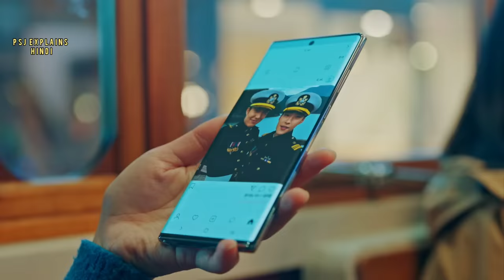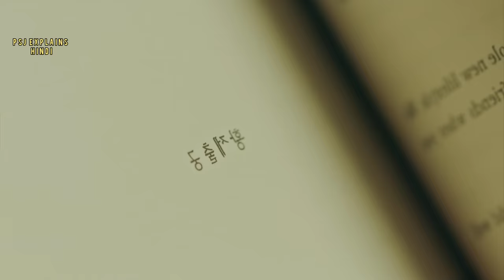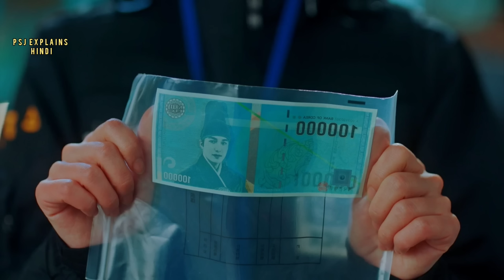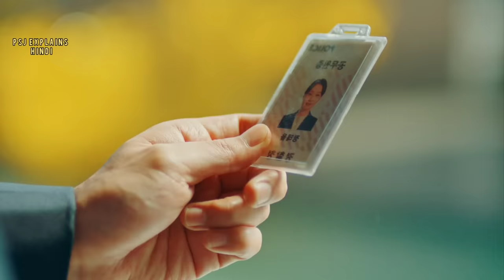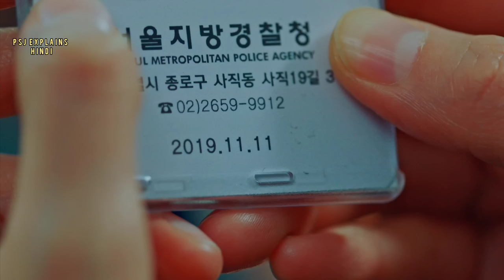PART 3,4 || Handsome King Falls For Cute Girl The King Eternal Monarch Korean Drama Explain in Hindi